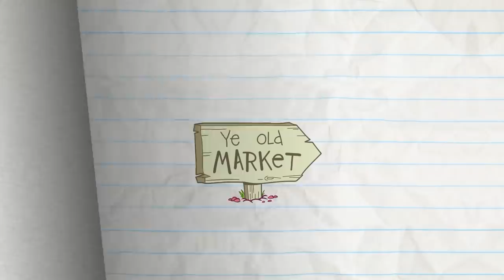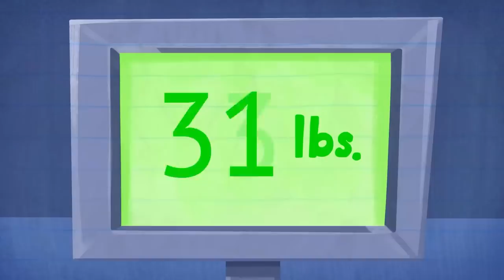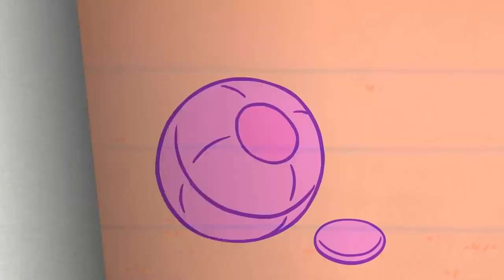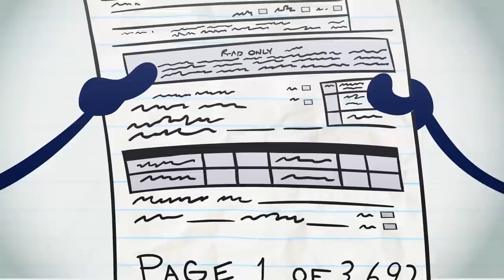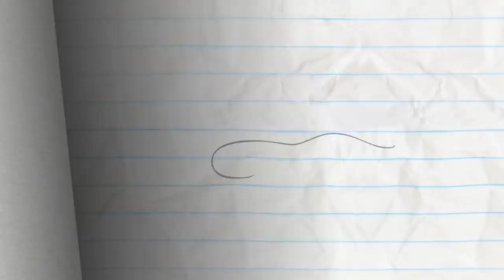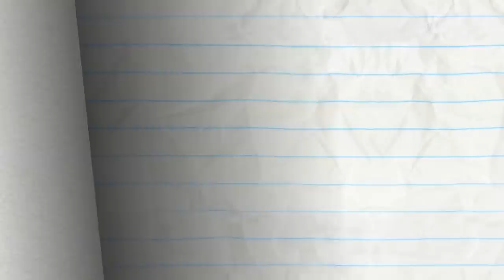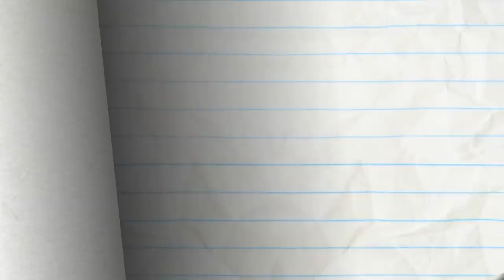"If Looks Could Grill" | Pencilmation Cartoons!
Episodes in this compilation:

0:00 - IF LOOKS COULD GRILL

2:34 - BEAN AROUND THE BLOCK
Pencilmate just can't get the magic beans to grow!

6:07 - DREAD ASTAIRS

9:53 - YOU BIG LUGGAGE

12:23 - CHIVAL-REJECT

15:43 - BULB FICTION

18:38 - THE TELL TAIL HEART

21:20 - WHOSE LINE UP IS IT ANYWAY

24:37 - PRANKS FOR THE MEMORIES

26:18 - THAT'S PRINTERTAINMENT

28:22 - PICK UP THE PASTRY

31:23 - LICENSE & SENSIBILITY

35:11 - THREE HIKES, YOU'RE OUT

37:42 - THE BIG, THE BAD, AND THE PIGGY

40:26 - TALENT SHOW OFF

43:25 - CLOSET ENCOUNTERS

46:18 - STOP THE PRESSES

48:53 - BREEZY PEASY

51:33 - MATE IN THE MOON

53:50 - HOLE IN NONE

55:59 - BUG TO THE FUTURE

58:07 - SWEEP STAKES